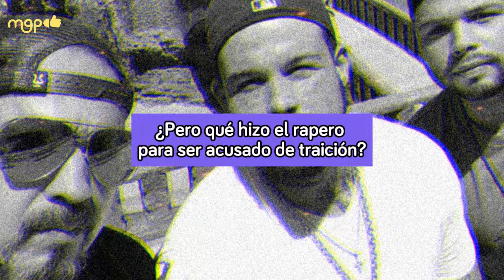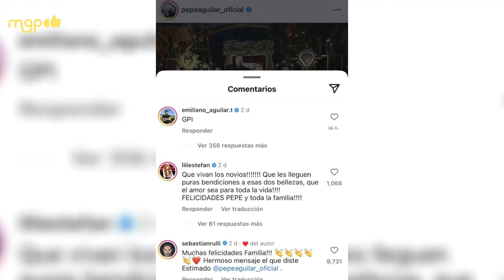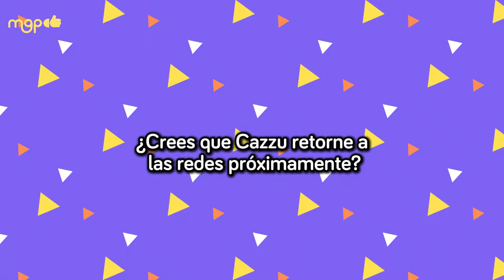EMILIANO AGUILAR MUESTRA SU DESEO POR CAZZU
Sin duda que no hay más judas que un mismo integrante de tu familia.. Y es que la dinastía Aguilar no se salvó de tener a uno.

Resulta que la oveja negra de la familia, osea Emiliano Aguilar, está dando de qué hablar tras ponerse del lado de la enemiga de su hermana.

¿Pero qué hizo el rapero para ser acusado de traición?

El mayor de los hermanos, mostró interés en colaborar con nada más y nada menos que con la argentina trapera Julieta o más conocida como Cazzu.